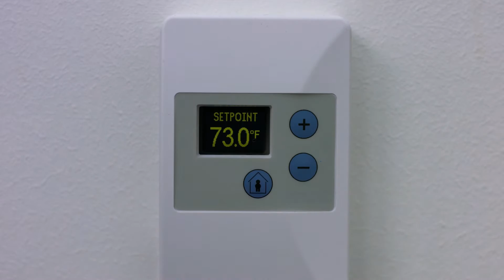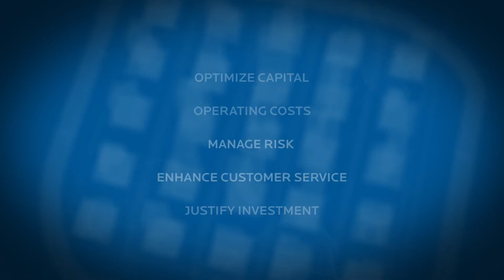World-Class Asset Management Solutions for Utilities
With our deep technology and real-world utility experience, Black & Veatch develops cost-effective, practical asset management solutions.

TRANSCRIPT

Announcer:
Water, Electric and Natural Gas Utilities provide the services that make our way of life possible. When you turn on a faucet, there’s clean water. When you flip a switch, the light comes on. And when the winter winds blow, you're warm and comfortable.

These things are so easily taken for granted. Most customers don’t realize that providing these basic services is becoming more challenging and costly every day.

Energy and labor costs are rising…
Infrastructure is aging…
Environmental programs require investment and there are constant expectations to keep customer rates low.

All of this, combined with constricted budgets, create complicated choices for utility leaders on when to repair, rehabilitate or replace infrastructure assets. The cumulative effect of these challenges, if left unaddressed, can cause more frequent service interruptions that are costly to repair; increased health and safety risks for consumers, and other infrastructure failures that steadily erode the public’s trust in water and energy utilities.

Black & Veatch works with utility leaders to stretch their resources further, manage challenges proactively and prolong the life of their assets through the implementation of best practice asset management. These programs are proven to optimize capital and operating costs, manage risk and enhance customer service levels, and plan infrastructure investments in a structured and defendable manner.

Our approach is internationally recognized for helping clients attain sustainable, least-cost, minimum-risk asset operation and customer service through best practice asset planning, delivery and management. Together, we can overcome the challenges of today and be better prepared for tomorrow. With best practice asset management, we can ensure sustainable utility services that improve the communities we serve.